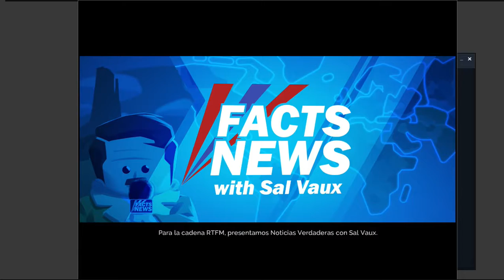Forts - Campaña de Estados Unidos + Mi hermano troll XD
Muy buenas chicos y chicas de youtube aquí les traigo un nuevo vídeo para el canal esta vez jugando Forts un juego sandbox de construcción pero llega mi hermano troll XDXDXD